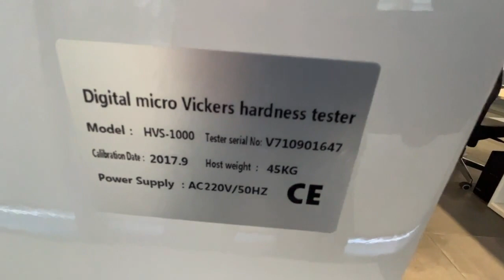HVS-1000 Digital Micro Vickers Hardness Tester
You are looking for a used machine? Then you might be interested in this used machinery offer: HVS-1000 Digital Micro Vickers Hardness Tester. Find more machine tools and other used metalworking, woodworking and plastics processing machinery Surplex is your reliable partner for the sale and purchase of used machines in Germany.